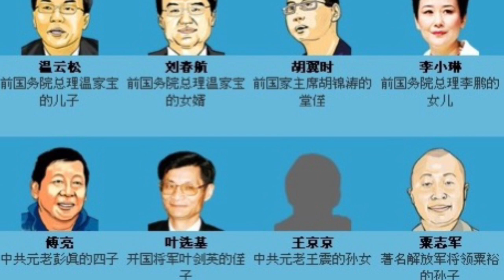黨內“路線鬥爭”又來了，下一步是推出“第三決議”！反習派犯一大錯，不改結局會很悲慘！ （一平論政2021/9/5)